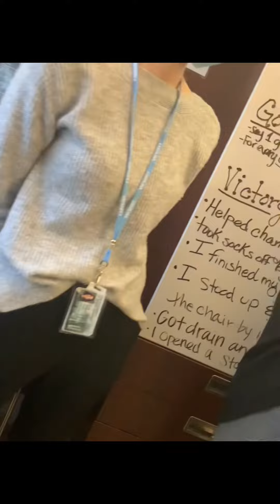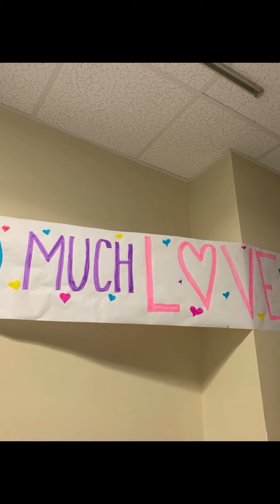My Testimony: my journey with Crohn’s disease.